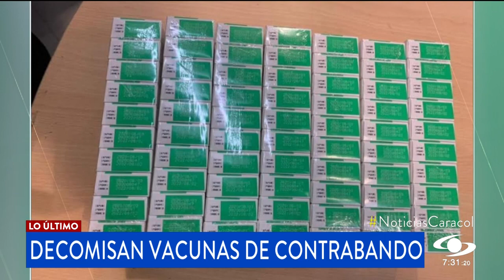¡Lo que faltaba! Decomisan supuestas vacunas COVID en aeropuerto El Dorado de Bogotá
Eran transportadas en una nevera pequeña por una pareja proveniente de China. El Invima analiza las muestras.